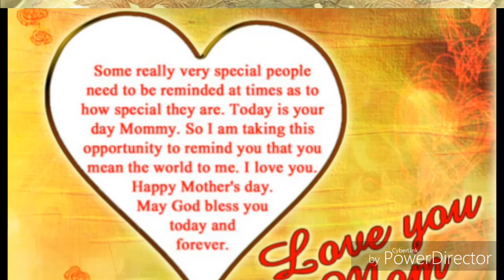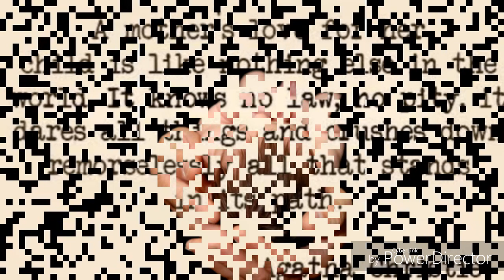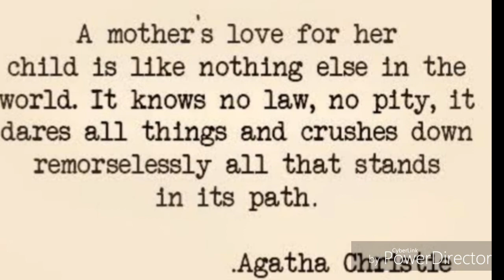Happy Mothers day,mothers day 2018,happy mothers day quotes,mothers day trending video,mothers day